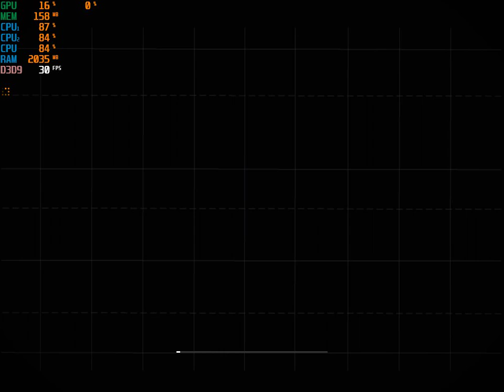Call of Duty: Modern Warfare 2 Intel 4000 Test